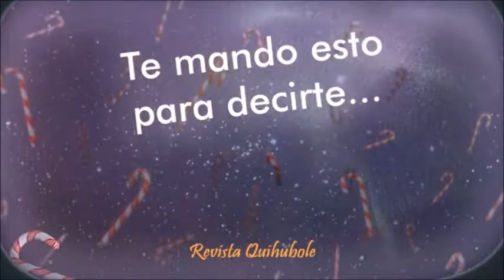Revista Quihubole!!! MAÑANA EN LA NOCHE ES NAVIDAD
BAJA CALIFORNIA
Redacción/Quihubole!!
TIJUANA, a 23 de diciembre de 2017.- Mañana es Nochebuena y el ambiente navideño flota en el aire. A partir del inicio del mes, nos sentimos más cerca de esta noche tan especial,  los cohetes y las luces de colores, los aromas y sabores, las costumbres y tradiciones crean una atmósfera en los días de diciembre para la reconciliación, para el perdón, para el festejo y para alegría del espíritu.
Es la excusa perfecta para convivir con familiares, amigos, compañeros y vecinos.
Experimentamos emociones agradables al interior de nuestro ser, alegrías por los afectos que tenemos y a los cuales volvemos,  encontrándonos en medio de una noche mágica, llena de abrazos, besos y sonrisas, compartiendo todos en torno a una mesa donde los buenos sentimientos, los deseos por el éxito colectivo y la esperanza por un mejor futuro, son el plato principal.
Añoranza de los amistades no olvidadas, solo esperando el reencuentro a través de una llamada, un mensajito de texto, un WhatsApp, un correo, una tarjeta que nos haga confirmar los lazos afectivos con la fuerza del corazón.
Alboroto de niños y niñas llenando las casas de sabor a fiesta, en medio de gritos y juegos, de ansiedad que se refleja en sus ojitos excitados esperando que llegue la nochebuena para recibir sus regalos.
Noche de recuerdos de quienes ya no están, esa abuela que nos hacía sabrosos tamales, ponche y rompopo, esos padres que se fueron dejándonos todo un sendero de luz y de amor para transitar, el cariño entrañable de los hermanos que se adelantaron a la presencia del Padre Universal,  ese amigo que sabía entendernos y compartía con nosotros tristezas y alegrías.  Seres queridos que pasaron por nuestra vida y que seguramente esa noche nos acompañen desde el plano espiritual y que esperan una plegaria elevada al cielo en su nombre.
Nochebuena, símbolo de paz y amor, pero también noche para confirmar lazos afables, para llenarnos de fe en que vendrá un mundo más justo, equitativo y fraterno.
Mañana cuando el estruendo de los cohetes, las bombas, las ametralladoras, las campanas de las iglesias y el chin-chin de los brindis avisen que el niño Jesús ya nació, miren al cielo, allí habrá una luz esperando a que todos elevemos una oración y pidamos con toda la fuerza del corazón: “Amor y Paz para México”